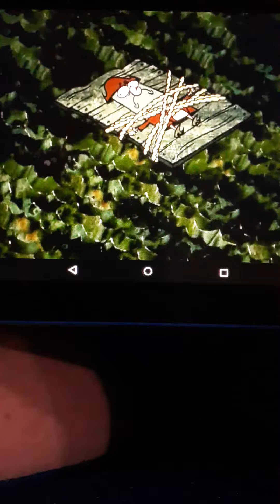Flapjack Knuckles Candy Night Mare